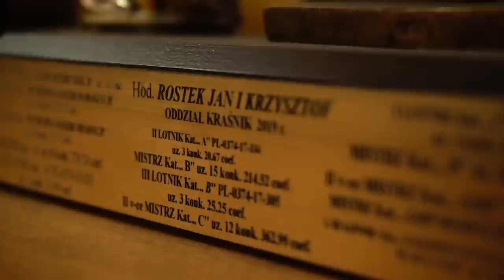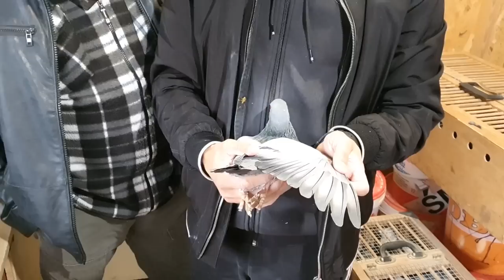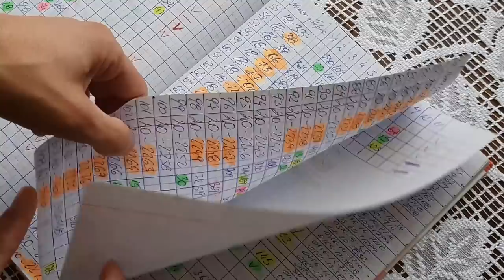Jan & Krzysztof Rostek - PZHGP 0374 Kraśnik / Mistrzowska hodowla i super wyniki 🎉🏆🇵🇱⭐️